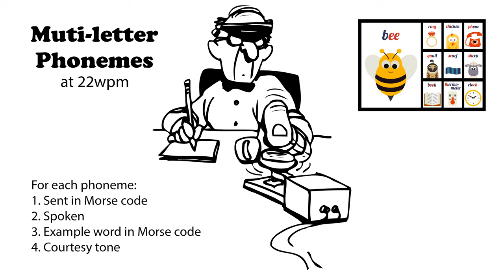Multi-letter Phonemes 22wpm